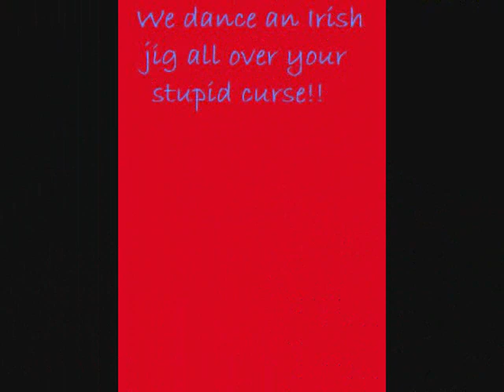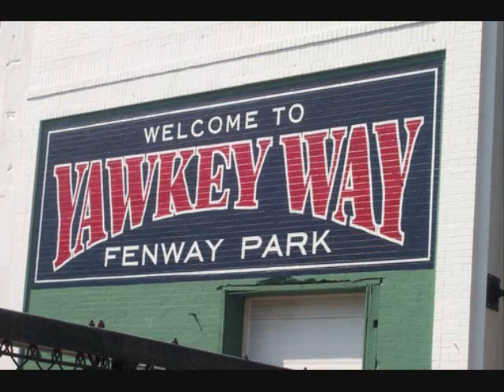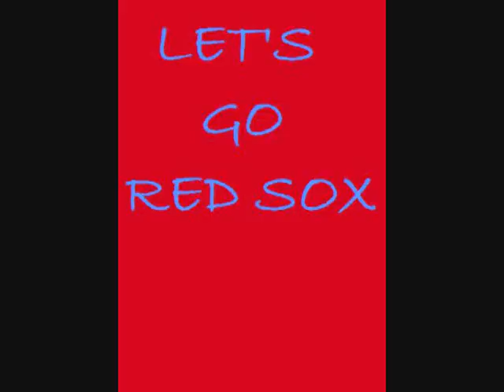Tessie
this is a litle video I made to help support our BoSox!! nothing spectacular just some pics along with the original version of Tessie.. just listen.. This is not the Dropkick Murphys version it is an old broadway version..